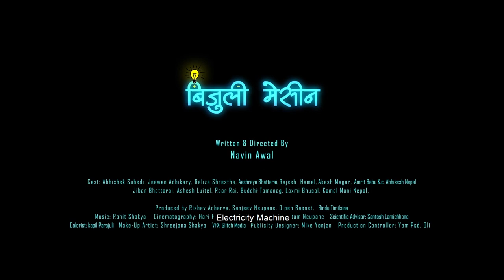Bijuli Machine - Trailer